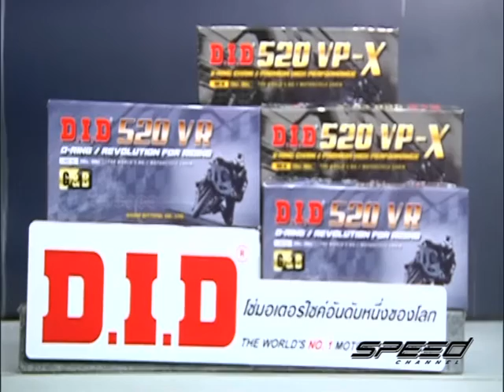Speed Rider OA 06 01 2017 B4